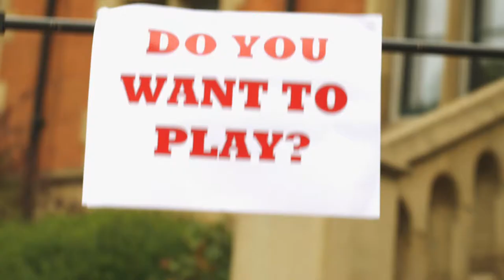ACQUIESCE [Short film about consent]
A production by The Arden School of Theatre and Vanitas Media
Written and performed by Bella Curtis
Camera and edit by Tina Toth
Sound by Ben Davies